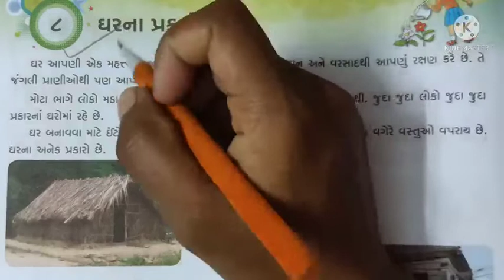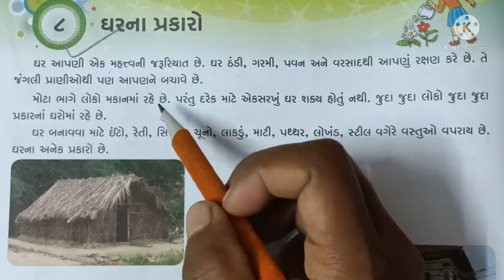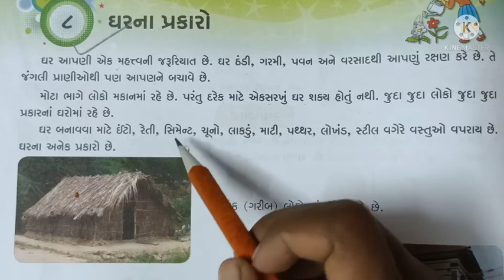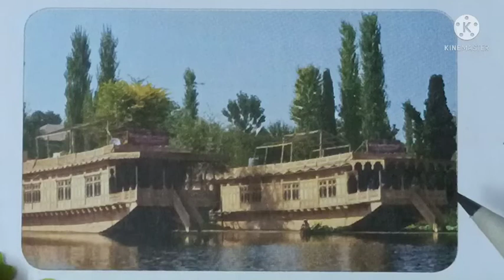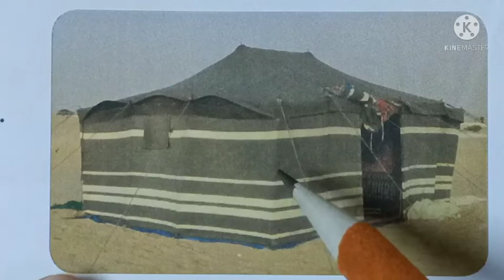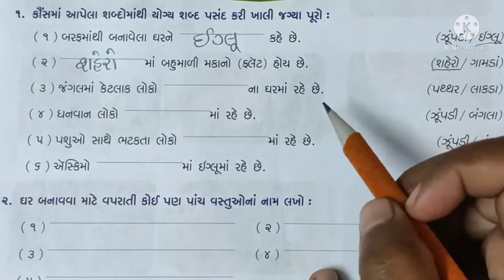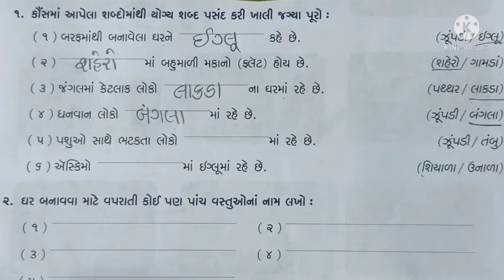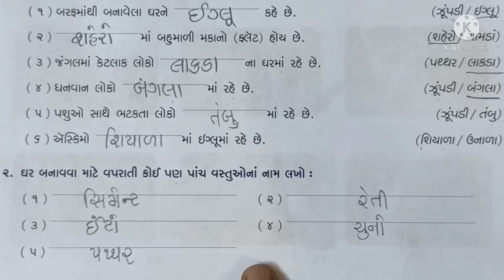gyanpathschool ધોરણ-2 g.k પાર્ટ- 10